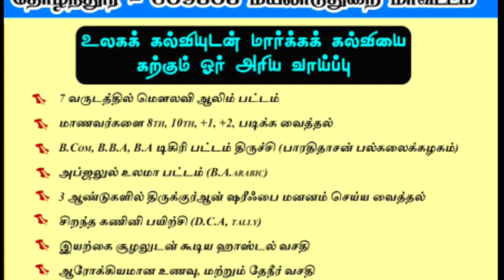மிக முக்கியமான துஆக்கள் பெரம்பலூர் வாலி கண்டபுரம் நூருல் இஸ்லாம் மதரசா தீனியா கோடைகால நிறைவு விழா